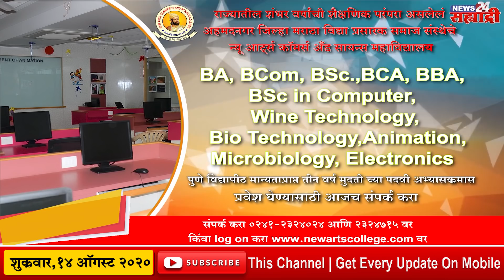सह्याद्री टॉप १० न्यूज | आ. रोहित पवार यांच्या पाठपुराव्याचा जिल्ह्यातील शेतकर्‍यांना लाभ